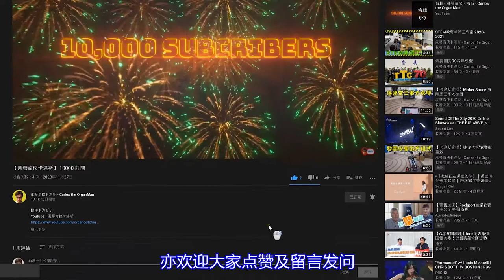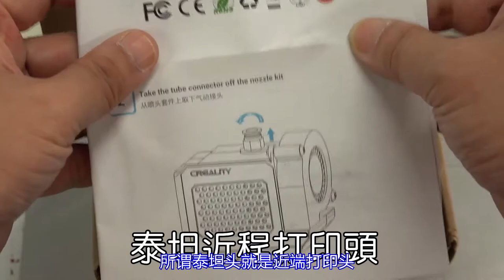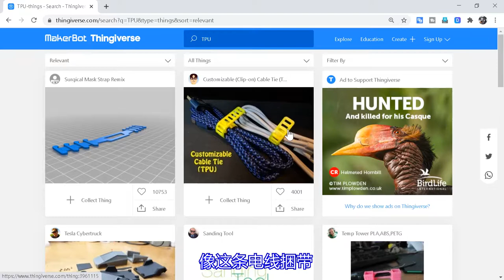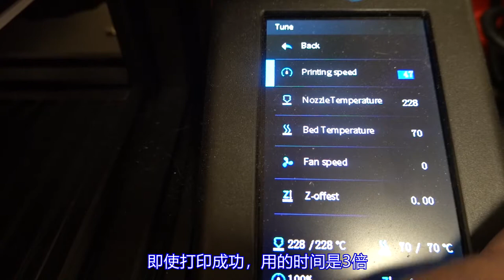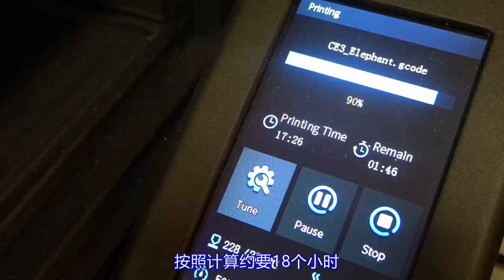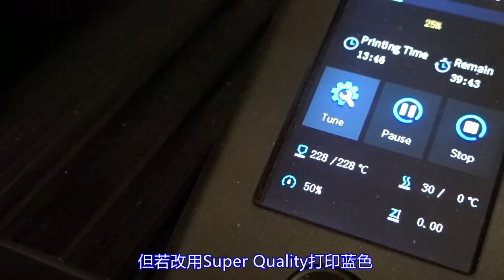【创想系列】使用 远程打印 TPU 可能吗 日以继夜的实验结果公布 (普通话版)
【创想系列】使用 远程打印 TPU 可能吗 日以继夜的实验结果公布

这一段时间埋头埋脑在研究TPU的打印，是否一定要使用泰坦头近端打印？还是远程打印也可以胜任？无巧不成话，昨天刚好在设计与科技群组内，有师兄问及TPU是什么，那本星期卡洛斯就为大家准备一个视频，详述选购及打印TPU的小心德，不要错过！

00:00 引言
00:48 TPU介绍
01:37 泰坦头近程打印
02:50 远程打印TPU
05:15 各种设定打印实验
08:34 结论